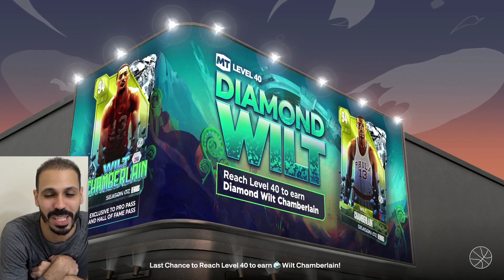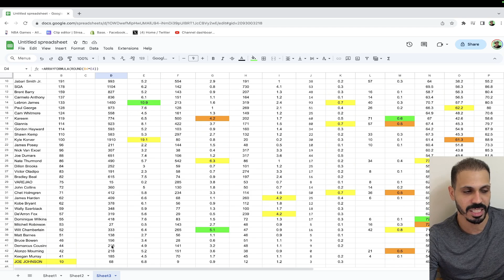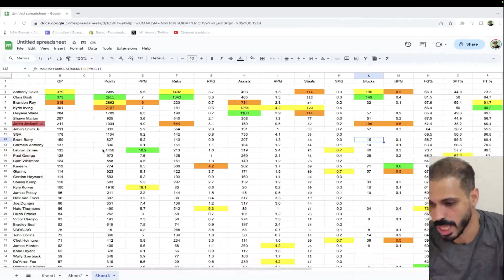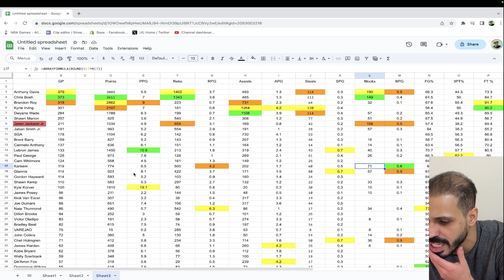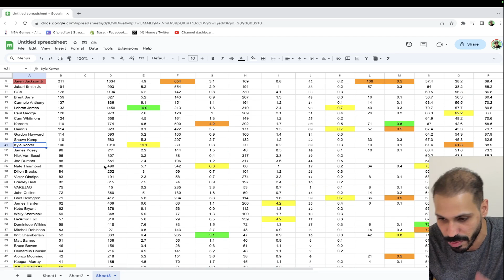WE FINISHED SEASON 2! BEST RECAP OF ALL TIME! - No Money Spent # 62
NBA 2K24 MyTeam No Money Spent as we finish up and get ready for season 3 by finishing unlimited and showing everything we did in every way

PSN: Mosballin